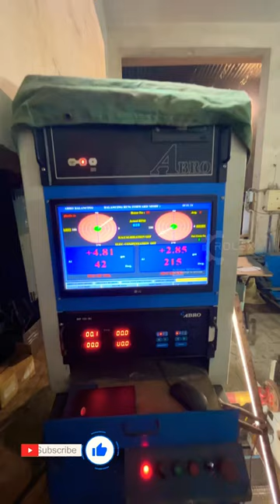Blower Fan Balancing Run Machine | Rolex Engineering Works | REW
Greetings from Rolex Engineering Works  - INDIA

Hope you are doing well and in good health,

ROLEX ENGINEERING WORKS.
No-2,Samuel Nagar, vadaperumbakkam,chennai-600060.

Manufacturer & Exporter of Plastic Processing Machineries and Equipment, related to Recycling applications and Reconditioning.

We have range of Machinery to recycling process as under:

1. Agglomerator / Densifier Machine
2. Grinder / Granulator Machine
3. Shredder / Crusher Machine
4. Mixer Machine
5. Dryer machine
6. Extruder for Recycling of various plastic materials Machinery
7. Washing lines for all Film Line, Rigid Plastic, Eco Mini Washing lines etc...

Material can be recycled:
LDPE, LLDPE, HDPE, HM, PP, PET, Polyester, Nylon, PVC, ABS, PP HIPS, EPE, EPS, XPS, PS, BOPP, Etc…

Waiting for your positive approaching response

Niyamathullah
Business Development Manager (Export - Domestic)
Rolex Engineering Works.